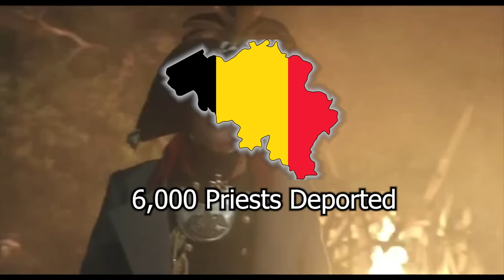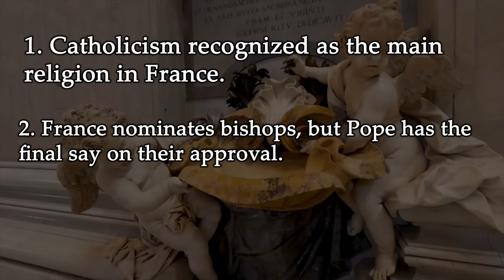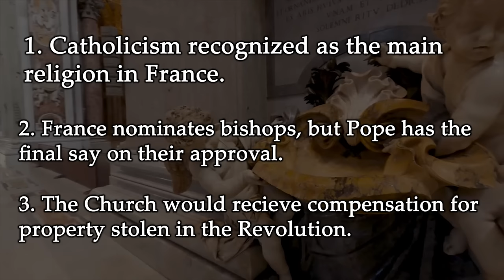Napoleon vs The Catholic Church: The Rivalry That Changed Europe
The reign of Napoleon Bonaparte in Europe is often covered through the lens of the many wars fought during his reign. But Napoleon's reign also featured a critical rivalry between himself and the Catholic Church. The Church governed the religion of most French citizens, even after the Revolution, while Napoleon governed the country. This video features the complicated story of Napoleon, Pope Pius VII, and the broader Catholic Church, backdropped by the Napoleonic Wars. This rivalry would play a critical role in Napoleon's reign and arguably contributed to his ultimate downfall. Listen in for a lesson about one of the most important chapters of modern history!

0:00 Intro
1:40 The Origins of Napoleon
7:23 Napoleon's Church Policy
9:48 Emperor vs Pope
18:25 France Invades the Papal States
22:29 Napoleon's Downfall
26:52 Napoleon Reconciles With The Church
28:37 Conclusion

Citations:

Napoleon I: The Catholic Encyclopedia by Georges Goyau

The Cambridge History of the Napoleonic Wars

Napoleon I - Encyclopedia Britannica

Napoleon and the Pope: From Concordat to the Excommunication